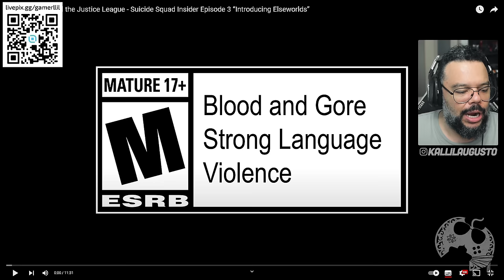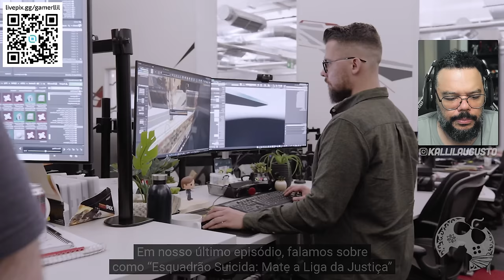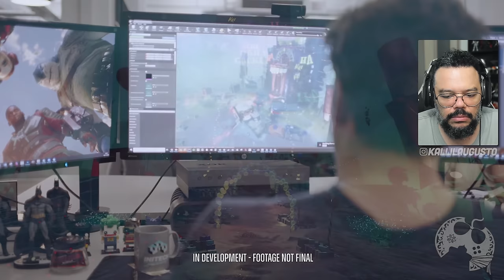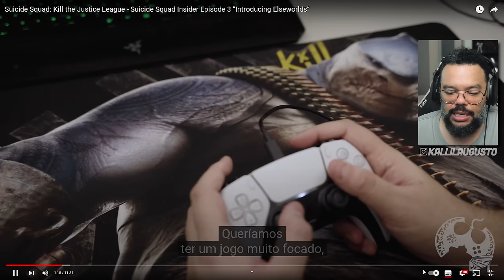Revelado Gameplay do CORINGA em ESQUADRÃO SUICIDA: MATE A LIGA DA JUSTIÇA e personagem será GRATUITO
Me Contate

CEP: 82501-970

Kallil Augusto

Hashtags